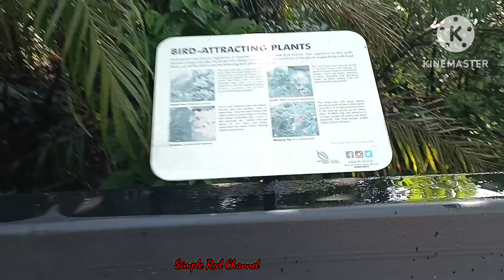One -North Park// simple red channel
The first public park in Singapore that provides wireless internet connectivity was launched on 23 February 2006